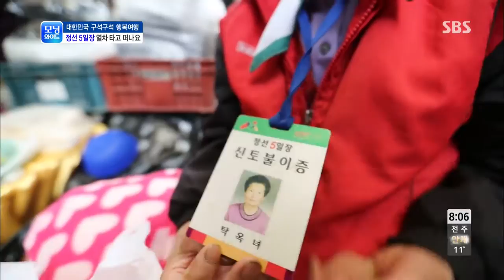SBS Buổi sáng rộng Ep.5659 review #2(6)